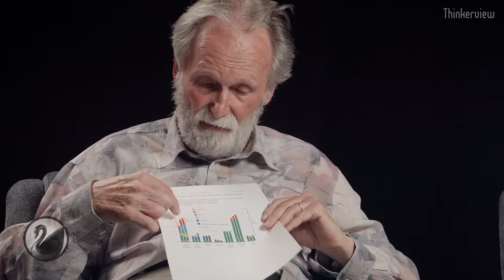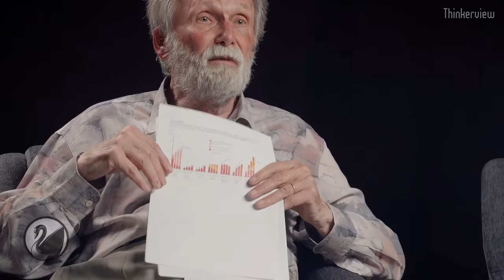Laherrère, Meilhan: Croissance, énergie, le point de non-retour ? [EN DIRECT]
Mettre obligatoirement un lien vers la source originale entière en cas de réutilisation. Merci. POSEZ VOS QUESTIONS EN DIRECT :